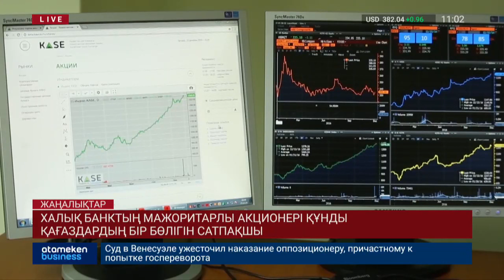Халық банктың мажоритарлы акционері құнды қағаздардың бір бөлігін сатпақшы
Халық банктың мажоритарлы акционері өзінің құнды қағаздарының бір бөлігін биржаға шығаруды көздеп отыр. «Алмэкс» Холдингтік тобы мұндай шешімге бірқатар инвесторлардың өтінішінен кейін келген. Ал бұған өз кезегінде түрткі болған мәселе Халықбанк акцияларының өтімлігін арттыру дейді инвесторлар. Үлестік қағаздарды сатылымға шығарғанына қарамастан, Алмэкс Халық банктың негізігі акциялары пакетін иелегінде ұстап отыра бермек. Қазіргі таңда Халық банктың барлығы 25 миллиард акциялары бар. Соның 13 млрд 447 млн 544 мыңы сатылымға шығарылса, қалған 12 миллиардқа жуығы өз иелерін тапқан. Банктың ерекшелігі бар құнды қағаздары жоқ. Жалпы акциялар Қазақстан қор биржасында және Лондон биржасынжда сатылады.